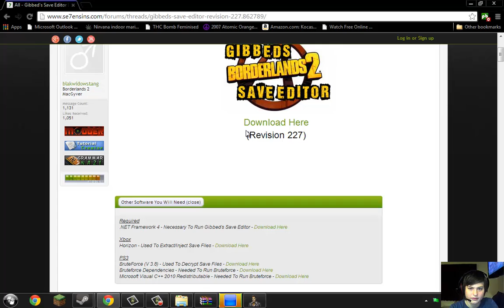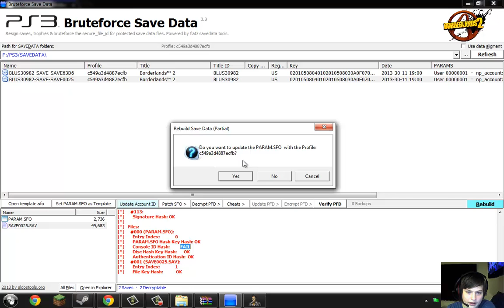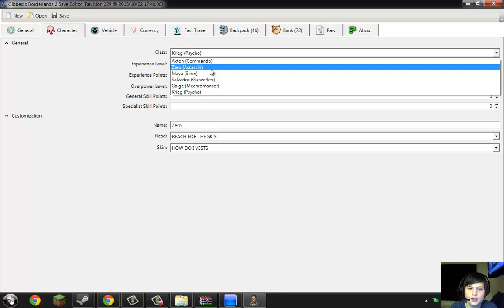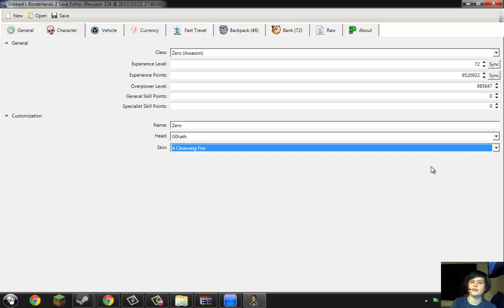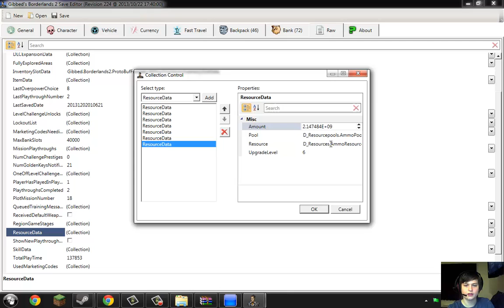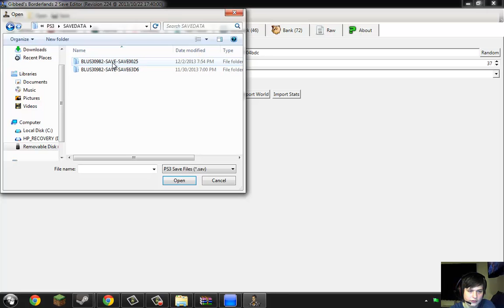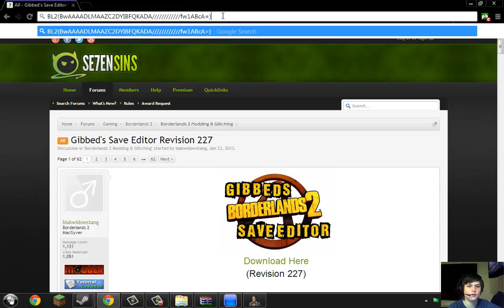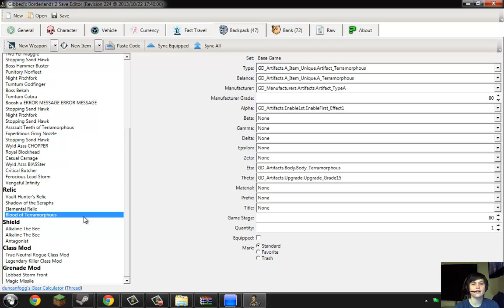Bruteforce And Gibbed Save Editor Tutorial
People dont hate on me for modding im not harming anyone i just create the weapons that Randy Pitchford ruined.